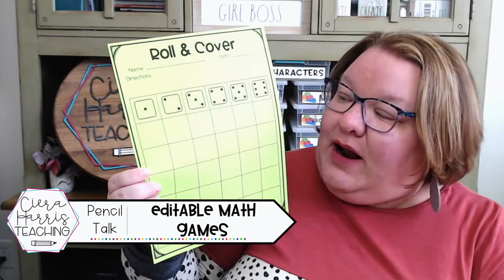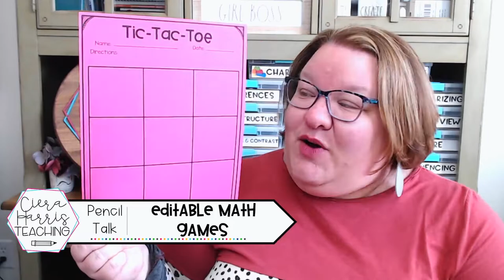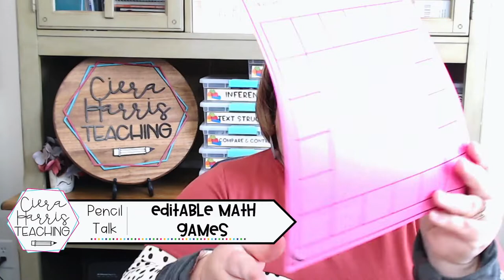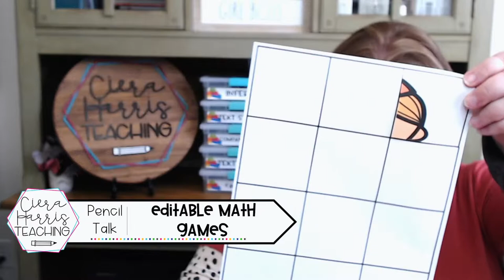Editable Math Games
It's frustrating to search for hours looking for the perfect resource only to come up empty handed. I know I've spent many nights looking for math resources that fit the needs of my students, but have never found exactly what I was looking for.

That is until I discovered this amazing resource that lets me input exactly what lesson I am working on and allows me to create problems that are appropriate for all of my students.  (Okay... I didn't discover it, I created it!) Today I am sharing it with you!

This resource allows you to create and re-create seven different games that allow students to work individually or in pairs. I've included both an editable and a non-editable version. You have total control over this resource- you create the directions and the problems, but all the fun and learning is built in!

Or find it on TPT!

LINKS
𝗦𝗮𝘆 "𝗛𝗶!" 𝗼𝗻 𝗦𝗼𝗰𝗶𝗮𝗹!

I’m a former elementary school teacher turned teacherpreneur.  I have spent the last decade perfecting my reading instruction to help other teachers do the same!

After teaching in the classroom for 10 years and working as an instructional coach, I felt my calling was even bigger and I decided to leave the brick and mortar buildings to help teachers across the country.

While I’m not nose-deep with my computer, I’m at home in Indiana with my three wonderful children and husband, whom I adore!  I am also an avid Notre Dame football fan and a lover of HUGE earrings!

𝘛𝘩𝘪𝘴 𝘮𝘦𝘢𝘯𝘴 𝘵𝘩𝘢𝘵 𝘈𝘮𝘢𝘻𝘰𝘯 𝘴𝘦𝘯𝘥𝘴 𝘮𝘦 𝘢 𝘭𝘪𝘵𝘵𝘭𝘦 𝘱𝘰𝘤𝘬𝘦𝘵 𝘤𝘩𝘢𝘯𝘨𝘦, 𝘢𝘵 𝘯𝘰 𝘤𝘰𝘴𝘵 𝘵𝘰 𝘺𝘰𝘶, 𝘪𝘧 𝘺𝘰𝘶 𝘱𝘶𝘳𝘤𝘩𝘢𝘴𝘦 𝘵𝘩𝘳𝘰𝘶𝘨𝘩 𝘰𝘯𝘦 𝘰𝘧 𝘵𝘩𝘦𝘴𝘦 𝘭𝘪𝘯𝘬𝘴.  𝘛𝘩𝘪𝘴 𝘩𝘦𝘭𝘱𝘴 𝘬𝘦𝘦𝘱 𝘮𝘺 𝘴𝘪𝘵𝘦 𝘳𝘶𝘯𝘯𝘪𝘯𝘨 𝘢𝘯𝘥 𝘧𝘶𝘯𝘥𝘴 𝘨𝘪𝘷𝘦𝘢𝘸𝘢𝘺𝘴 𝘧𝘰𝘳 𝘺𝘰𝘶!